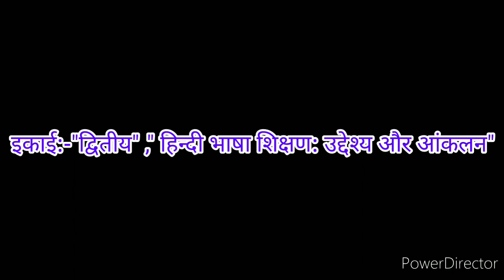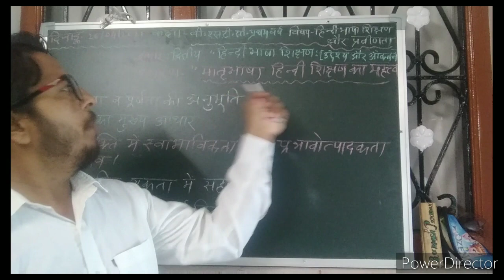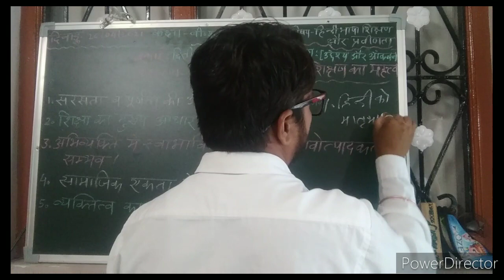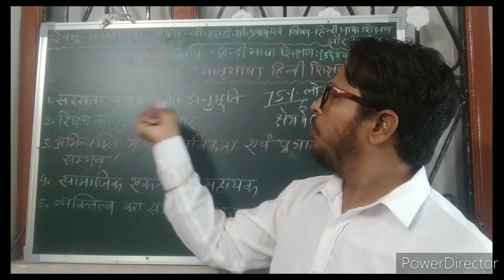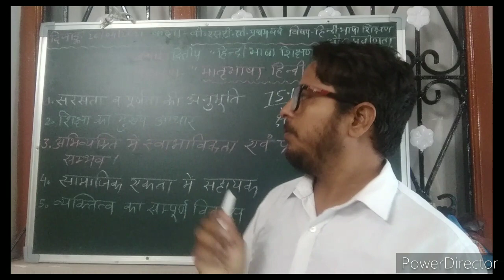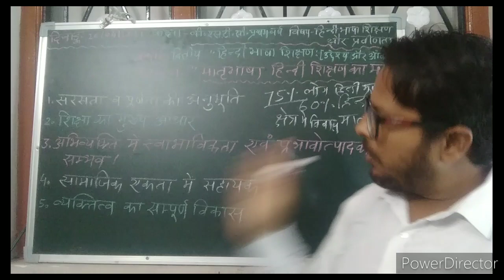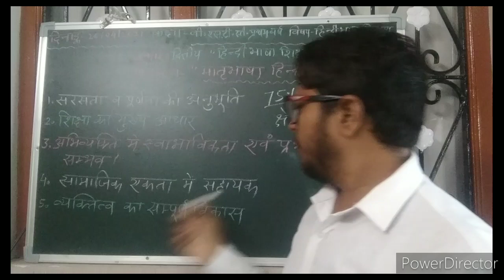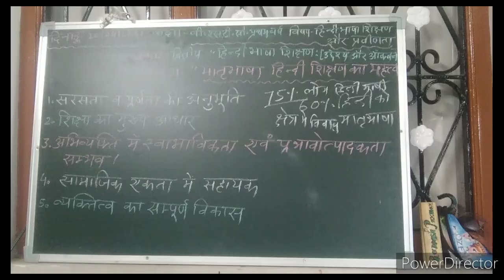दिनांक 26/04/2021बी.एस.टी.सी.प्रथम वर्ष, इकाई-द्वितीय, प्रकरण:-"मातृभाषा हिंदी के शिक्षण के महत्व"